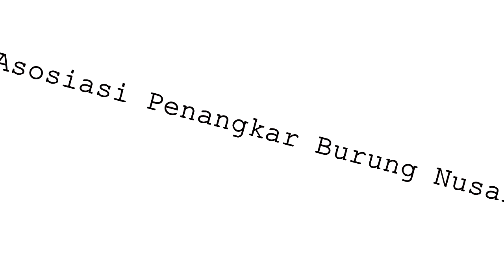Tanggapan Penghobi Murai Batu Tentang APBN